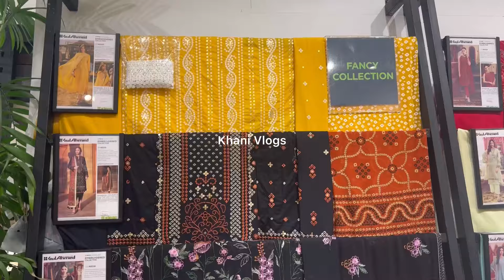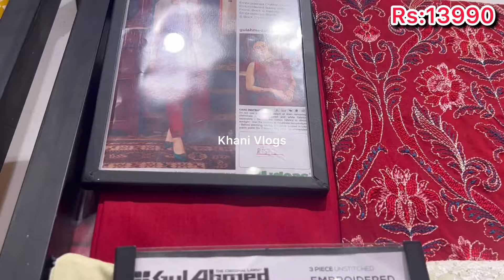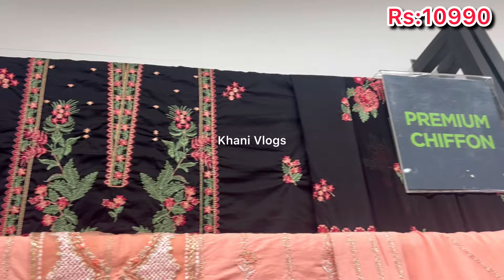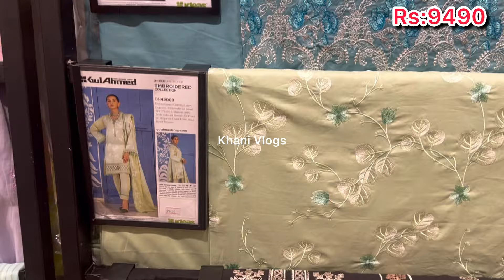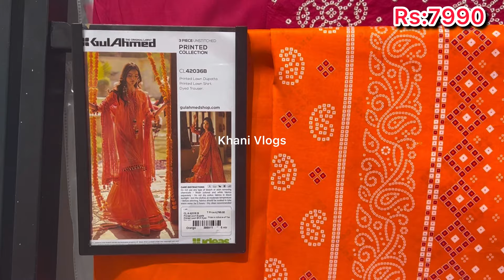Gul Ahmed Eid Collection & Flat 30% Off Sale 2024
gulaahmed sale 2023
gul ahmed winter sale 2023 with prices